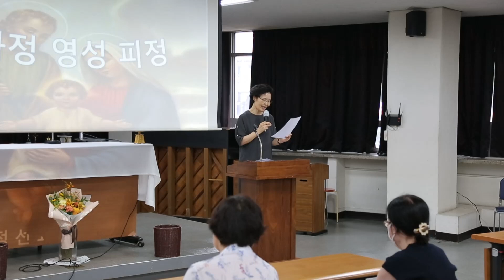가정선교회_이현주 가타리나 회장_강제:기적과 성공의 영적무기_2022년 8월_성가정영성1일 피정